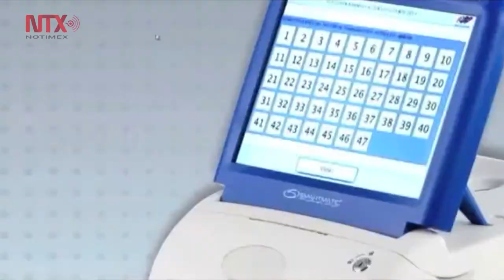Espera Maduro blindar su poder con Asamblea Constituyente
Los venezolanos fueron convocados para elegir este 30 de julio, a los 545 miembros de la controversial Asamblea Constituyente